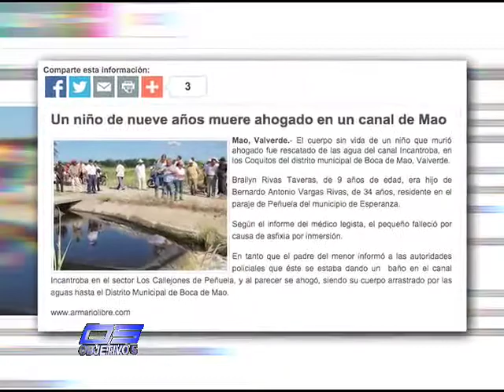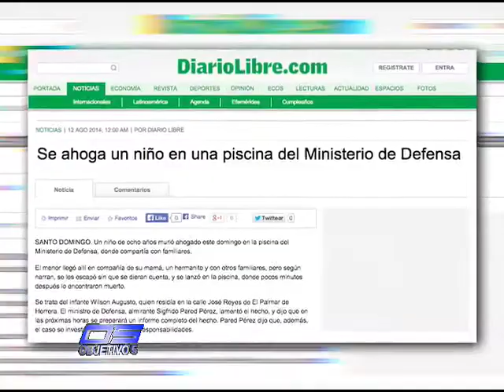Niños ahogados por descuido de los padres.